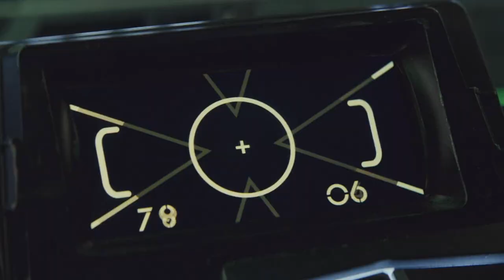[YTP] The Ass Jedi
THE ASS JEDI

Rey knows everything she needs to know about snakes, General Fux has a foot problem, and Snoke has seen your goods.

Meanwhile, Popo Damn is on a mission to blow.. some things. Will our heroes prevail, or will the First Order track them through pee?